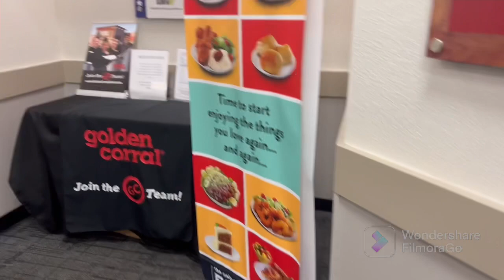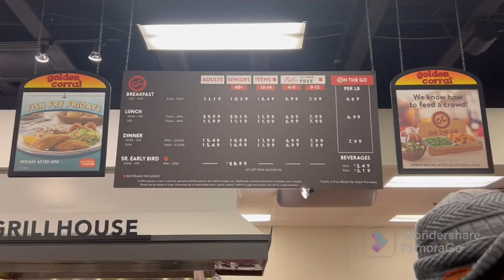Filipina/Eating Black American buffet & grill food for dinner in North Carolina state